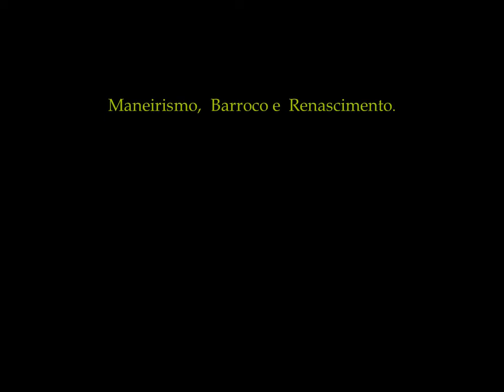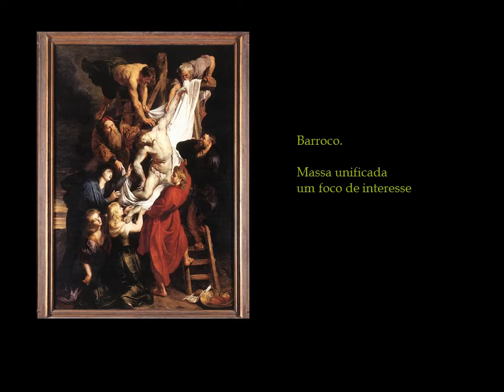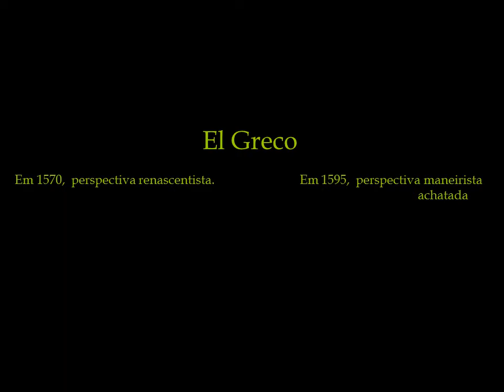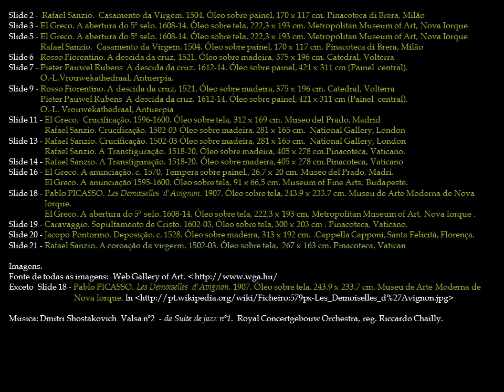maneirismo, barroco e renascimento comparação